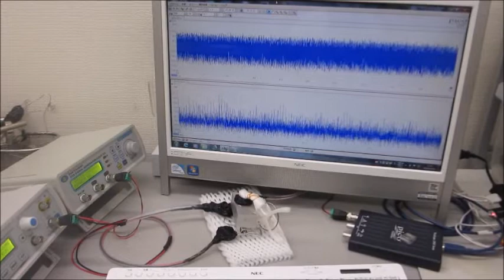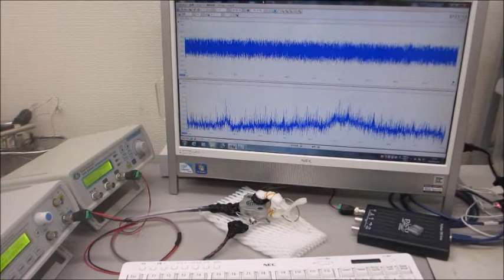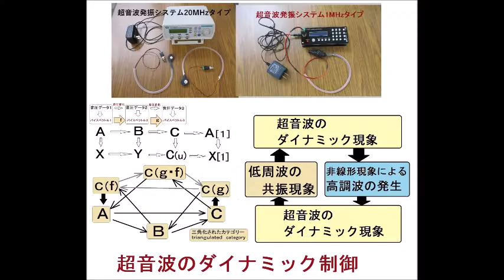超音波システム（音圧測定解析、発振制御 100MHzタイプ）